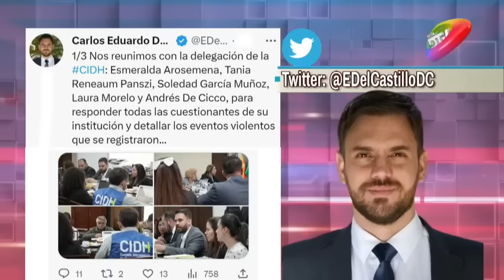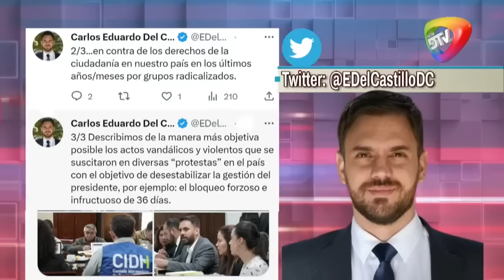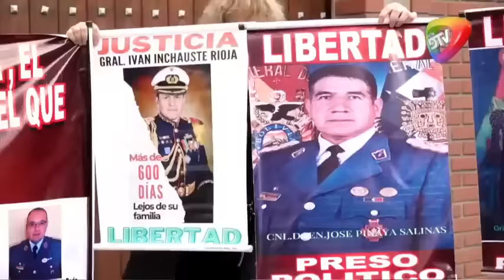🔴"CAMACHO NO ES PERSEGUIDO POL'TICO. ES UN DETENIDO POR QUE COMETIO DELITOS NOTICIERO RED DTV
"CAMACHO NO ES PERSEGUIDO POL'TICO. ESUN DETENIDO POR QUE COMETIO DELITOS